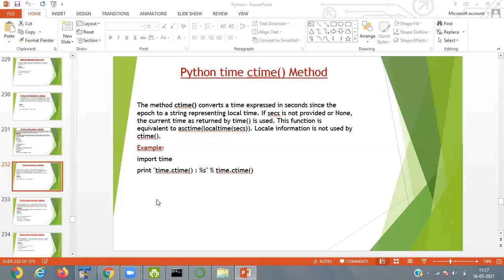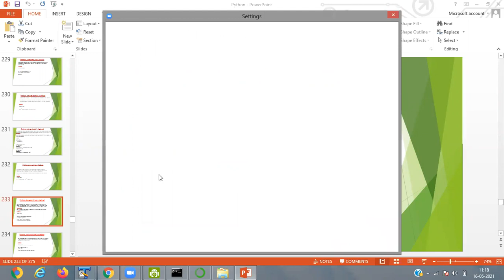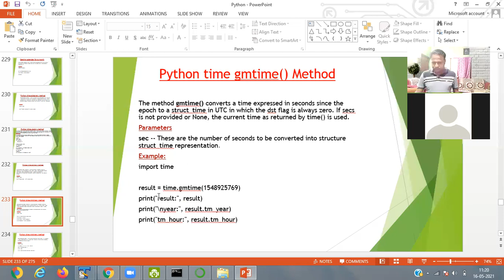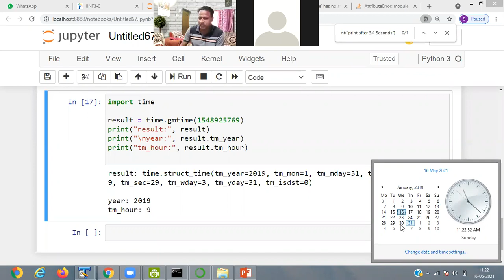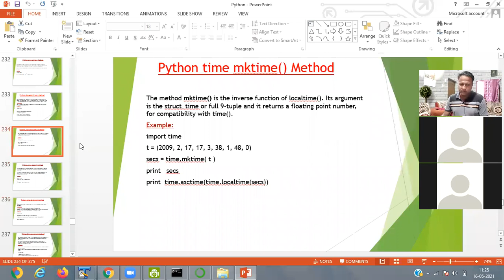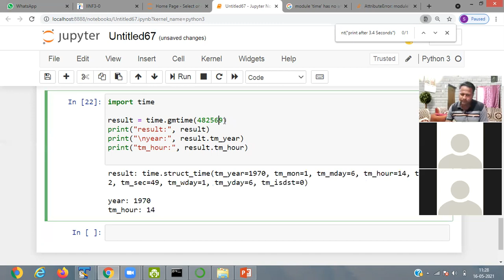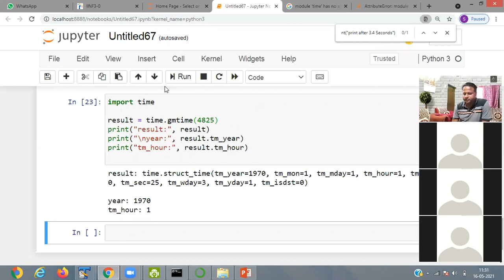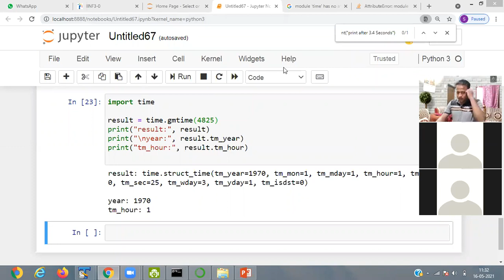PYTHON EPISODE 2 PART 2